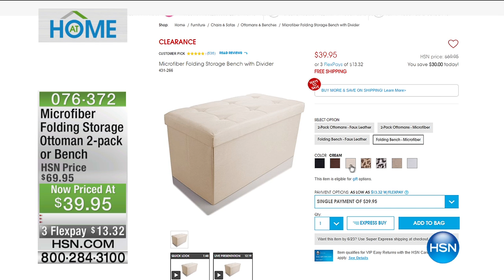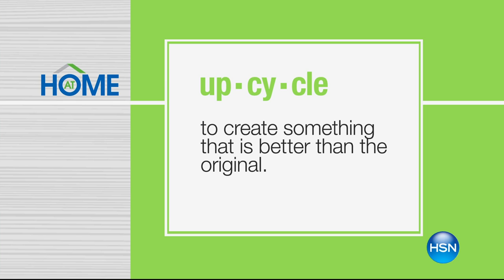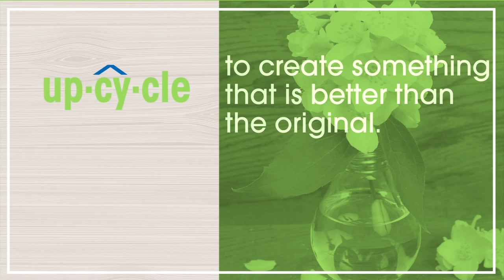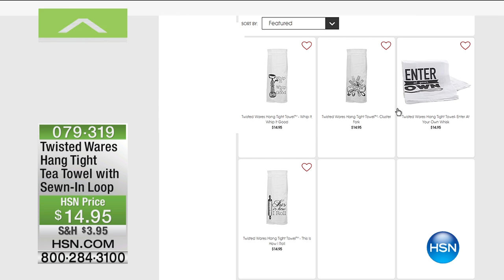HSN | AT Home 06.21.2016 - 9 AM